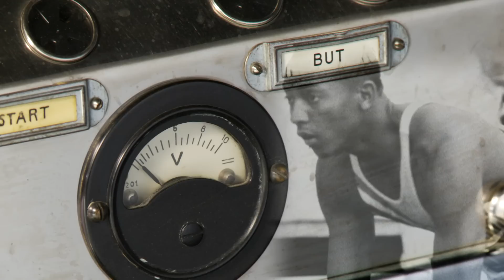Jesse Owens -- 100 mètres -- Berlin 1936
La première défaite d'Hitler. A Berlin. Un Noir de souche modeste contre la race aryenne. 100 mètres, longueur, 200 mètres, 4 fois 100 mètres. Tout se transforme en or. Le Führer s'en étrangle de rage. Lui écrit la plus belle page de l'histoire olympique. Il atteint l'immortalité. En 1936, Jesse Owens a fait plus et mieux que de tout gagner.